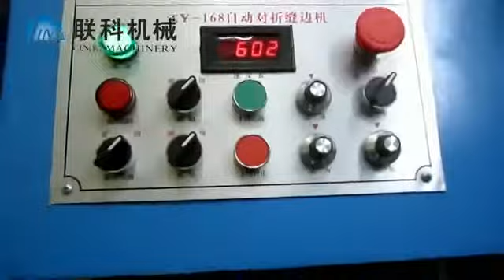Bag sewing machine